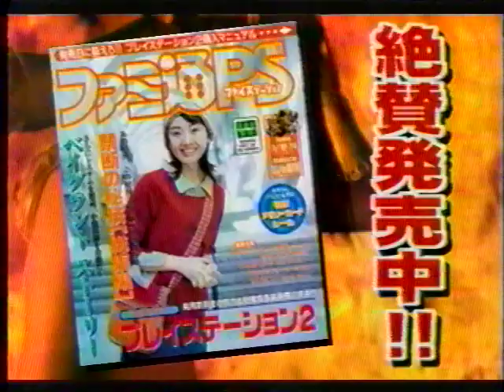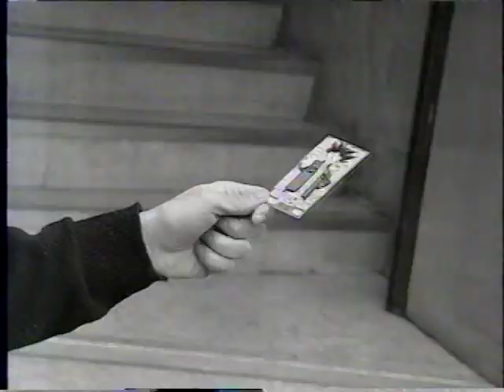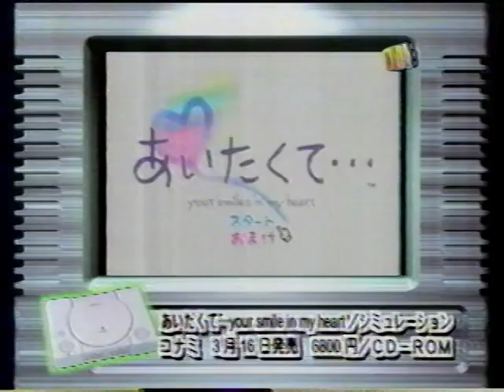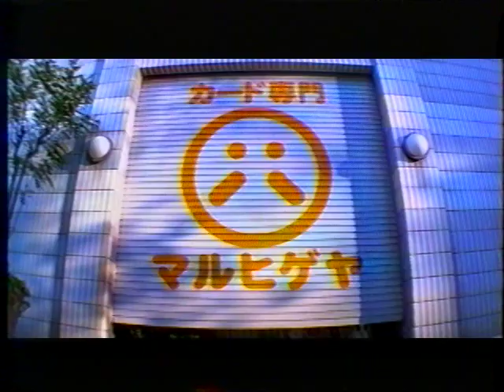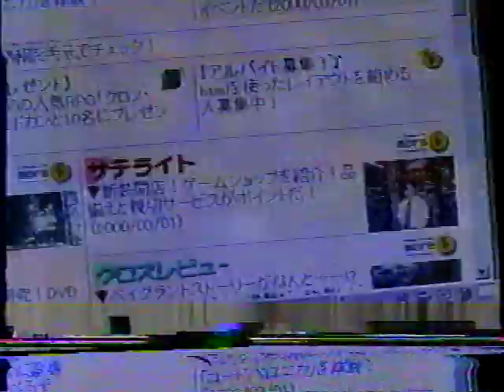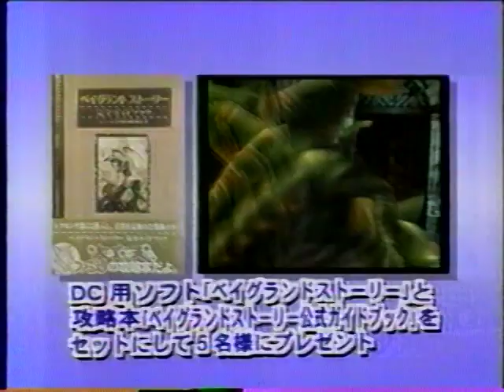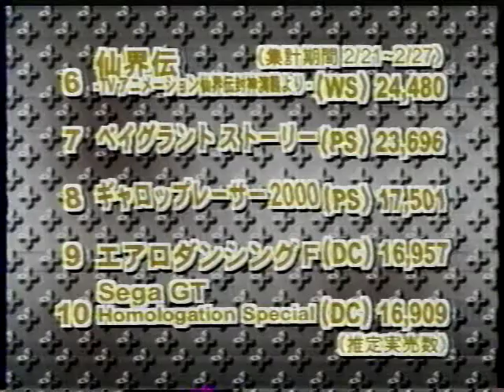GameWave (ゲームウェーブ) 2000年03月15日